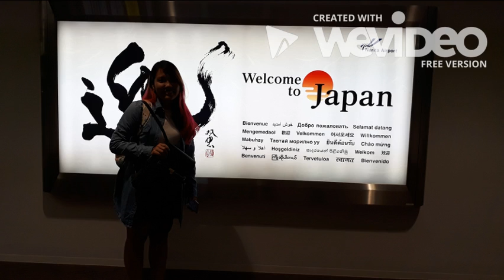Tokyo 2017 Belinda and Kym